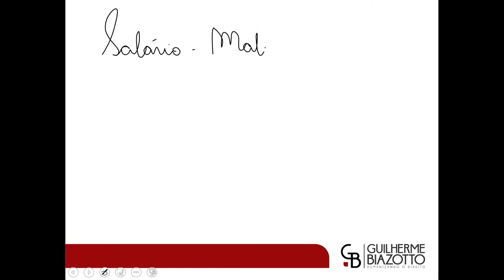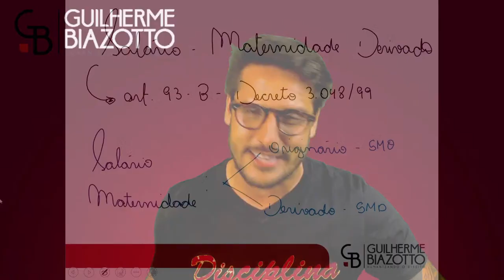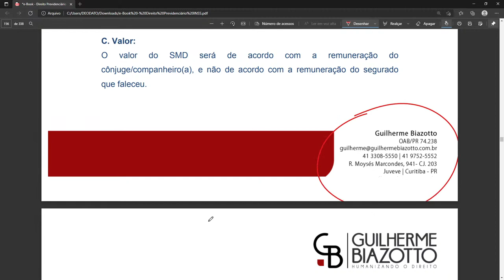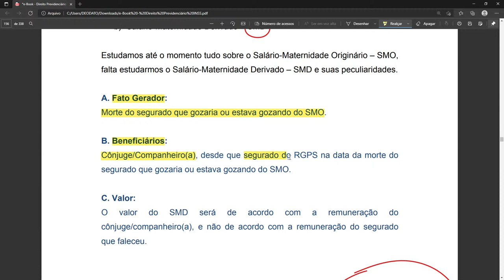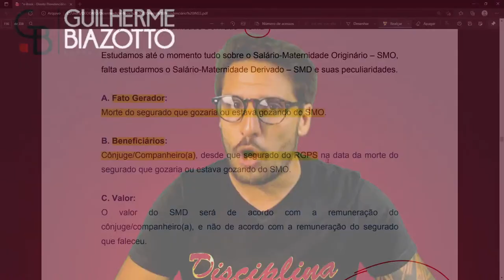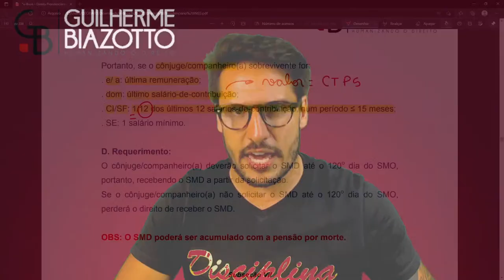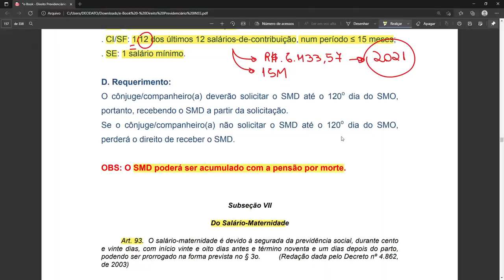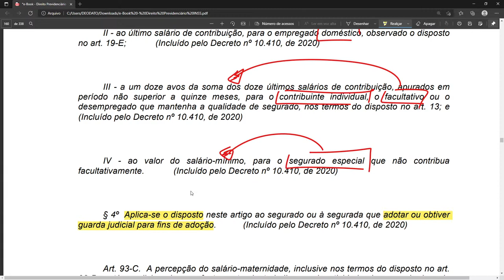LIVE SEMANAL - SALÁRIO-MATERNIDADE DERIVADO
Sabia que existem 2 tipos de salários-maternidade?

Então confere aqui na minha Live, e fique ligado.